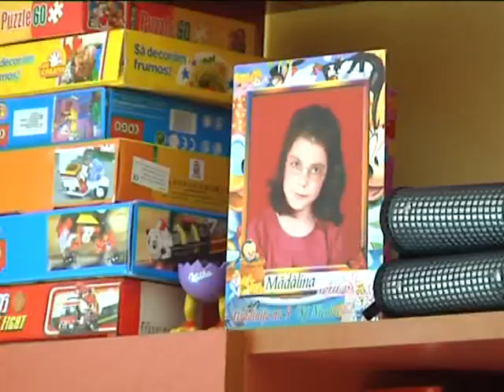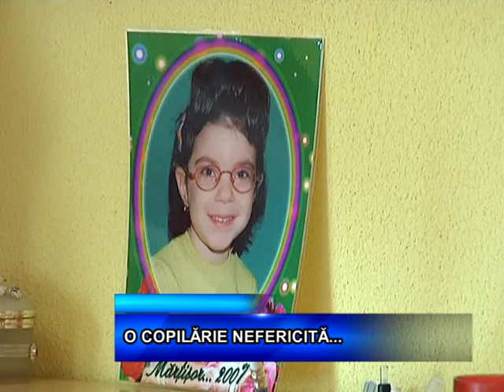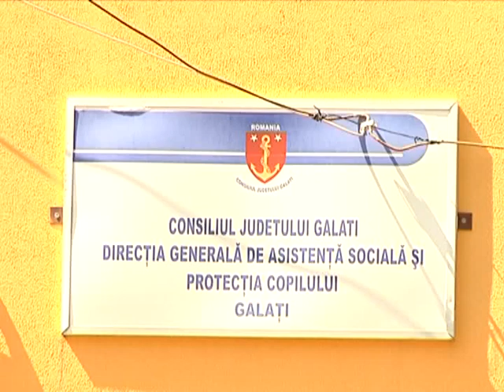O COPILĂRIE NEFERICITĂ